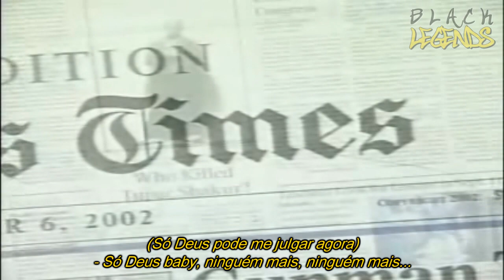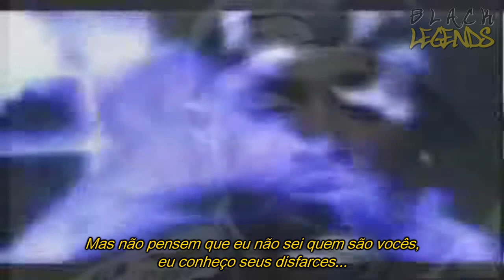2Pac ft. Rappin' 4-Tay - Only God Can Judge Me (Legendado)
Título: Only God Can Judge Me (Só Deus Pode Me Julgar)
Artista: 2Pac ft. Rappin' 4-Tay
Álbum: All Eyez On Me (Disc 1)
Ano: 1996
Gravadora: Death Row, Interscope